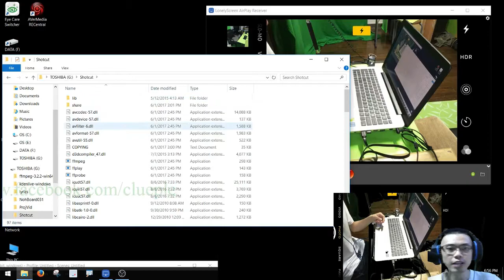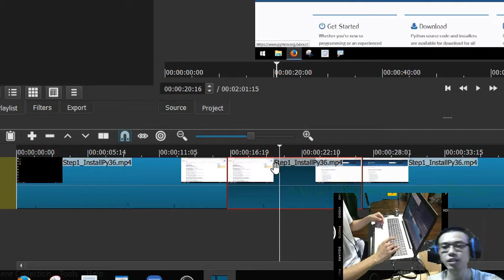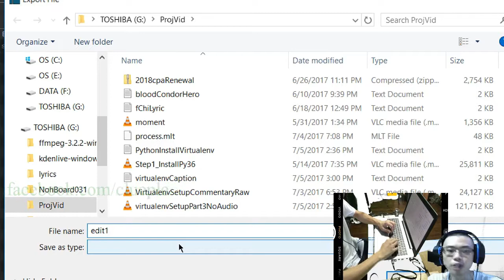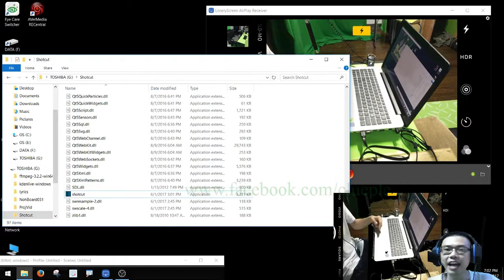Video Editing On USB | Shotcut video editor | Basic Edit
In this video, I am showing how to edit video on a USB with the free Shotcut video editor.